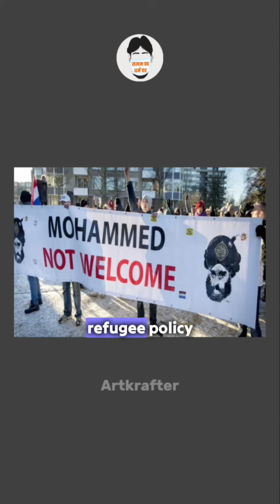that's why Poland is safe from terrorism.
Deepak Yadav Digital,

2)👉video uploading purposes only for spreading positive, general knowledge, awarenesses to the public.

!!JaiHind, Jai Bharat!!